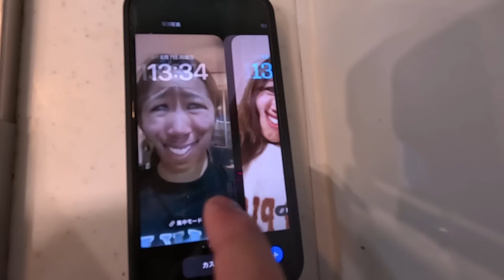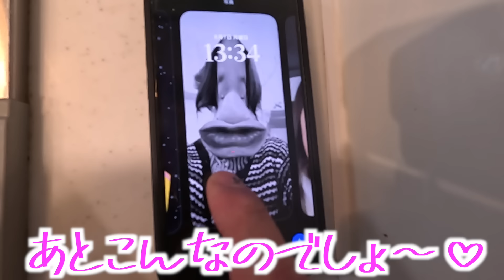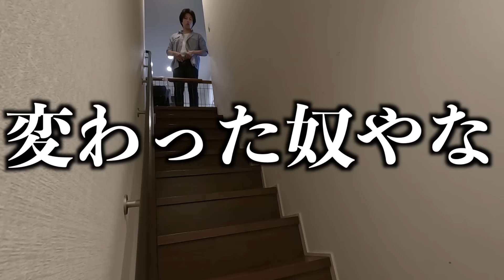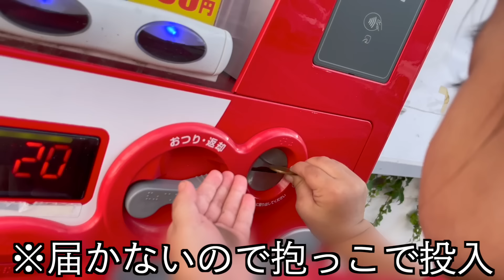【森ケの日常】皆さんにお知らせと、アレルギー検査に行った日の動画をお送りします。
【森ケの日常グッズ販売】

こんにちは。森ケの日常です。

森ケの日常の動画は
家族や恋人はもちろん
お隣さん、法事でしか会わない
歳の近い親戚をお誘いの上
体育座りでご覧下さい。